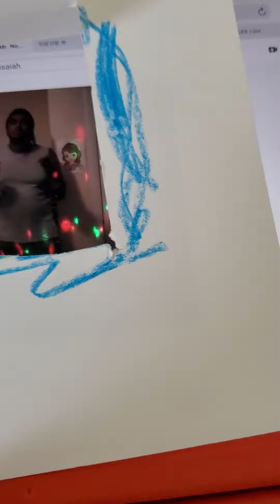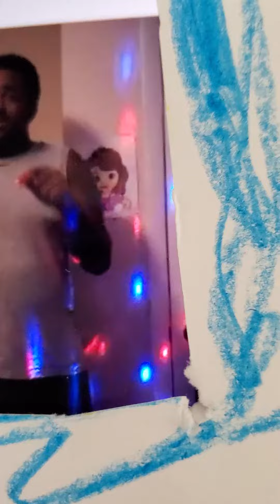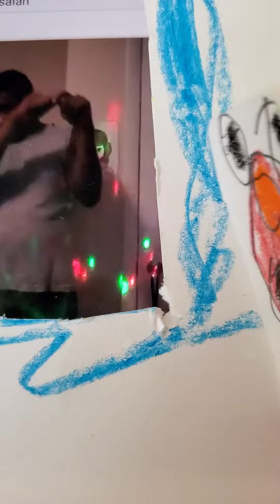Elmo's world mr noodle teeth